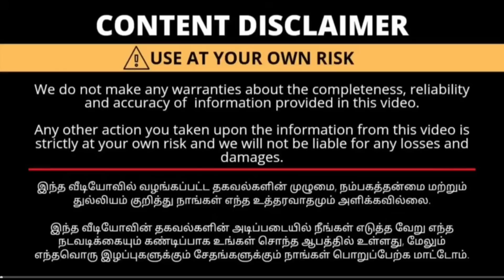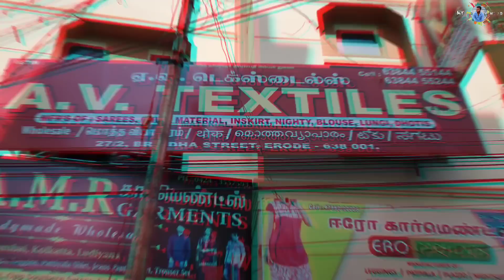ஈரோட்டில் சத்தியமா யாரும் தரமுடியாத விலையில் சேலைகள் இவங்க தராங்க..? / A.V. Textiles Erode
நேர்ல வந்திங்கனா எத்தனை பீஸ் வேணும்னாலும் எடுத்துக்கலாம்

Shop Name: A.V. TEXTILES

Address: 27/1, Brindha Street,
                Erode - 1.